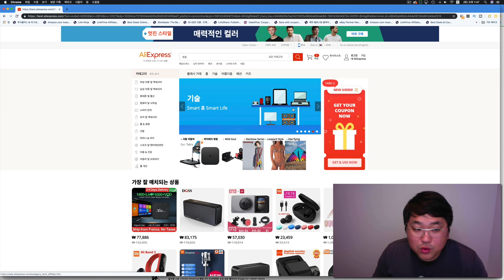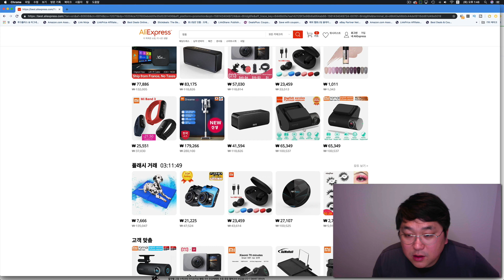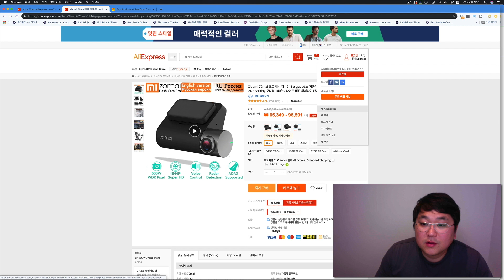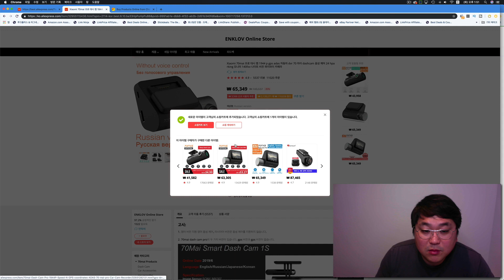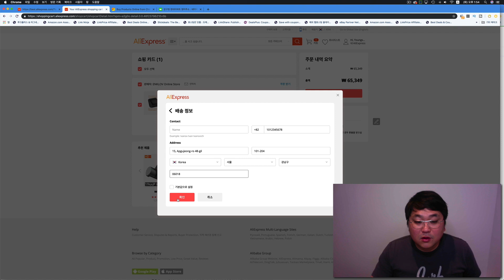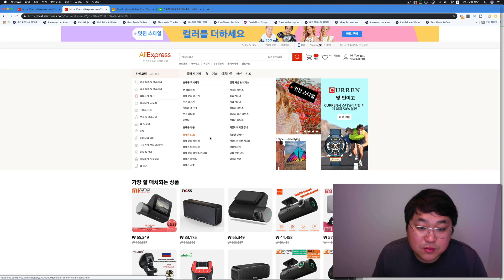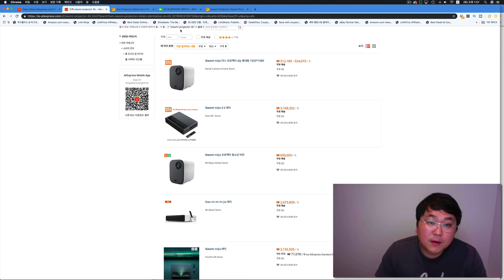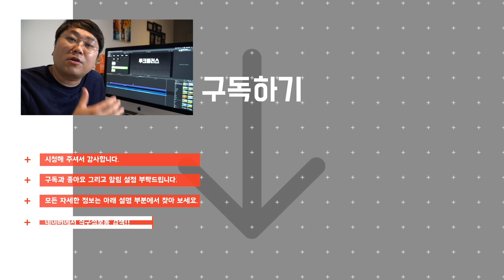알리익스프레스 직구방법 그리고 꿀팁 - 직구정보통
알리익스프레스 직구방법 그리고 꿀팁입니다.

감사합니다.